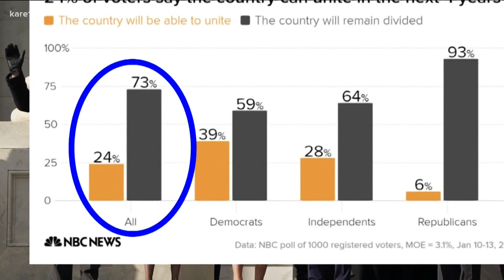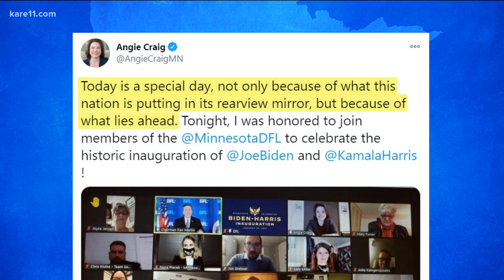Can President Biden bring unity to a divided U.S.?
On Inauguration Day, President Biden urged for an end to the bitter political division in our country.